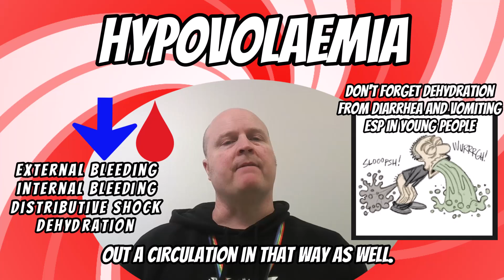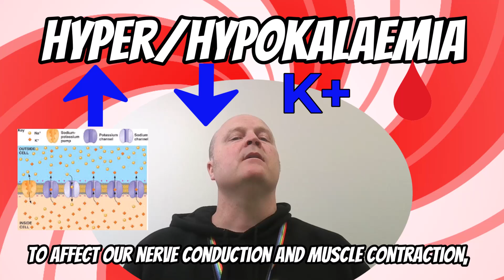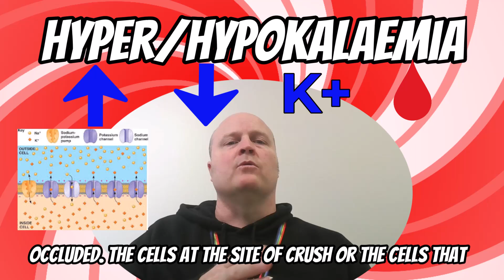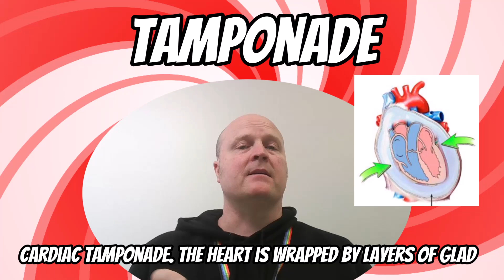The H's & T's of Cardiac Arrest: Key Reversible Causes Explained for Paramedics & Clinicians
Kia ora team, today's video covers the H's and T's, which are key reversible causes of cardiac arrest.

Hypoxia, Hypovolaemia, Hypothermia, Hyper/hypokalaemia, Hydrogen ion excess, Tension pneumothorax, Tamponade, Toxins, Thrombus.

Hypoxia:
Hypoxic arrest can result from airway obstruction, respiratory failure, or impaired oxygen transfer. Common examples include drowning, choking, hanging, suffocation, or severe asthma. In status asthmaticus, bronchospasm, mucus plugging, and air trapping progressively limit ventilation. Clues: wheezing, silent chest, cyanosis, altered level of consciousness, accessory muscle use.
Pathophysiology: Reduced oxygen delivery forces cells into anaerobic metabolism, producing lactic acid, disrupting ATP production, impairing ion pumps, and causing cellular dysfunction. Myocardial depression and arrhythmias follow, leading to arrest.

Hypovolaemia:
May result from external bleeding (trauma, GI bleeding) or internal losses (ruptured aneurysm, solid organ injury). Severe diarrhoea or vomiting, especially in children, can rapidly deplete intravascular volume, causing dehydration, electrolyte imbalance, and shock. In distributive shock (sepsis, anaphylaxis), capillary leak reduces effective circulating volume. Clues: tachycardia, narrow pulse pressure, delayed capillary refill, pale or mottled skin.
Pathophysiology: Reduced circulating volume decreases venous return and preload, lowering stroke volume and cardiac output, impairing perfusion to vital organs.

Hypothermia:
Caused by prolonged exposure to cold air or water. Hypothermia may also complicate trauma, shock, or resuscitation in a cold environment. Early signs: shivering, bradycardia, cool peripheries. Severe cases may show fixed dilated pupils, arrhythmias, or asystole.
Pathophysiology: Cooling slows enzymatic and metabolic processes, reduces myocardial excitability, and prolongs conduction times, increasing risk of VF or asystole.

Hyper/Hypokalaemia:
Hyperkalaemia can develop from renal failure, crush injuries, burns, or potassium-sparing drugs. Hypokalaemia may follow prolonged diarrhoea, vomiting, diuretic use, or malnutrition. ECG signs include peaked T waves (hyperkalaemia), flattened T waves or U waves (hypokalaemia), and QRS widening.
Pathophysiology: Abnormal potassium levels disrupt cardiac cell membrane potential, impairing depolarisation and repolarisation, and predisposing to arrhythmias.

Hydrogen Ion Excess (Acidosis):
Metabolic acidosis may arise from DKA, lactic acidosis (shock, sepsis, hypoxia), or renal failure. Clues: deep rapid breathing (Kussmaul), hypotension, confusion.
Pathophysiology: Acidosis decreases myocardial contractility, interferes with enzymatic reactions, reduces sensitivity to catecholamines, and promotes arrhythmogenesis.

Tension Pneumothorax:
Can follow penetrating or blunt chest trauma, mechanical ventilation, or occur spontaneously. Severe asthma with hyperinflation may mimic its presentation. Clues: unilateral absent breath sounds, hyperresonance, tracheal deviation away from affected side, distended neck veins, hypotension.
Pathophysiology: Rising pleural pressure collapses the lung and shifts mediastinal structures, compressing the great veins and impairing venous return, leading to obstructive shock.

Tamponade:
Causes include penetrating chest trauma, cardiac surgery, pericarditis, or malignancy. Clues: Beck's triad—muffled heart sounds, jugular venous distension, hypotension.
Pathophysiology: Fluid in the pericardial sac limits diastolic filling and compresses the SVC and IVC, reducing preload and cardiac output, culminating in obstructive shock.

Toxins:
Causes include ingestion of medications (beta-blockers, calcium channel blockers), household chemicals, illicit drugs, or environmental exposures. Clues: altered mental state, pinpoint pupils (opioids), seizures, unusual odours, sudden bradycardia.
Pathophysiology: Toxins may depress CNS respiratory drive, impair cardiac conduction, or disrupt cellular metabolism, leading to hypoxia or arrhythmia.

Thrombus (PE/MI):
Pulmonary embolism or myocardial infarction is rare in children but possible with congenital heart disease, immobility, or central venous lines. Clues: sudden chest pain, shortness of breath, syncope, signs of right heart strain on ECG.
Pathophysiology: Obstruction of blood flow causes acute strain on the heart, severe hypoxia, and can precipitate cardiac arrest.